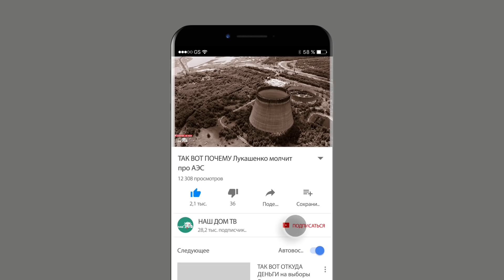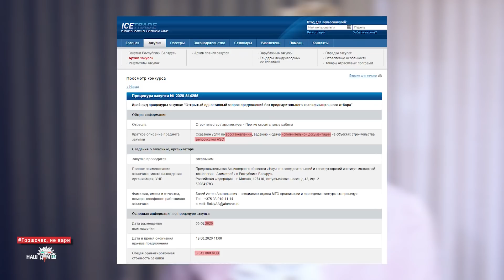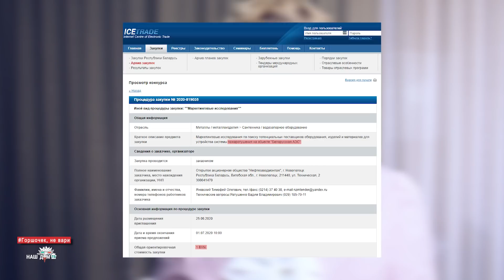ТАК ВОТ ПОЧЕМУ Лукашенко молчит про АЭС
А Вы тоже заметили, что Александр Лукашенко перед президентскими выборами во всех главных новостях и событиях Беларуси уж очень подозрительно молчит про АЭС? Неужели он уже оставил эту идею, взялся за ум и не будет пытаться воссоздать события в Украине? В этом году прошло два любопытных тендера (последний - в июне), а новости Беларуси всё так же молчат и об этом.
Ну, на то и есть наш канал, чтобы такие вещи находить и делится ими с Вами. В этом выпуске – о том, что это за проблема, которую скрывают Путин и Лукашенко и почему это важно.

Стали свидетелем происшествия и хотите прислать информацию? Хотите остаться анонимом? Или у Вас есть вопрос для нашего канала?

Туда собираются данные о плохой и хорошей работе людей, работающих на Лукашенко. Проверьте по базе, есть ли там Ваши обидчики. Если нет, то напишите нам, мы их внесем.